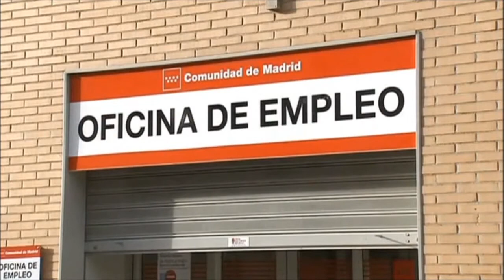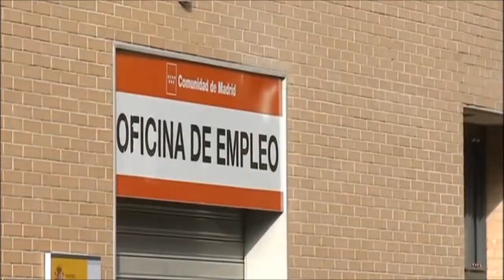ENTREVISTA EN PROFUNDIDAD : Programa 60, lo mejor de la última temporada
¿Te gusta? ¿Favorito? ¿Lo compartes? ¡Gracias! :D Eso me ayuda a seguir haciendo vídeos :D

Grabada en Avilés, Tazones, Las Vegas, etc... con Legaspi, Jami, Yaiza, Dani Loko o Fidi! no perderselo!